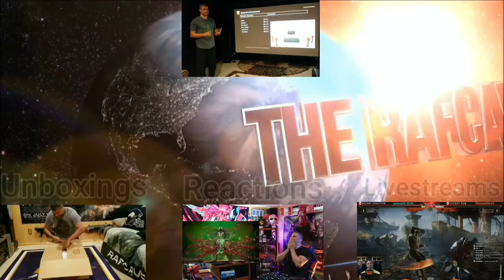A Minnesota trail with my YUME Y11+ Scooter. It's cold out - Ride Along